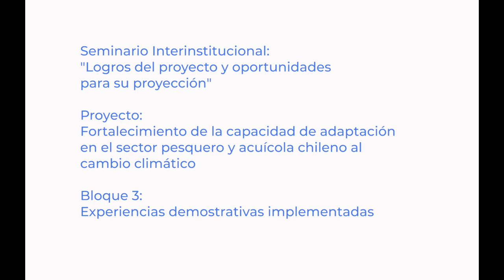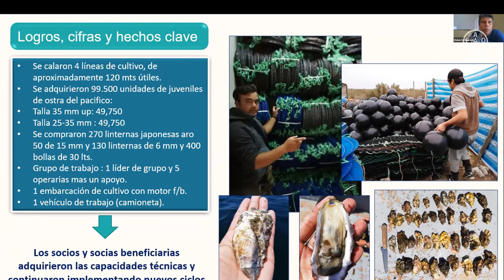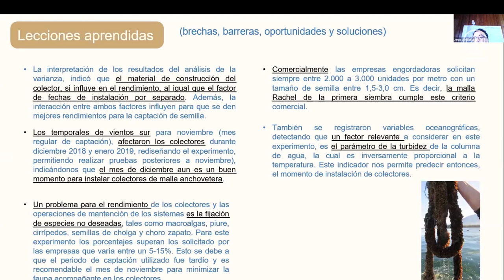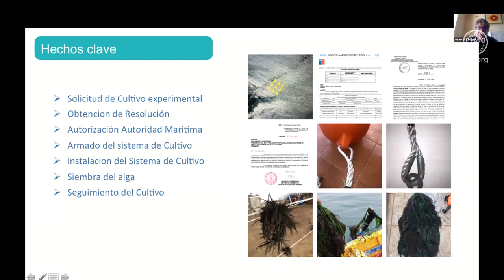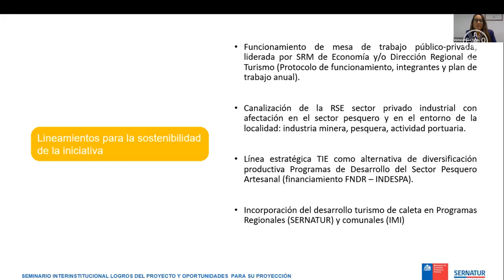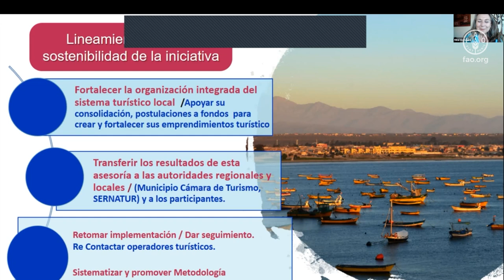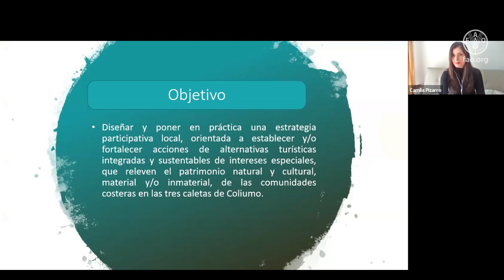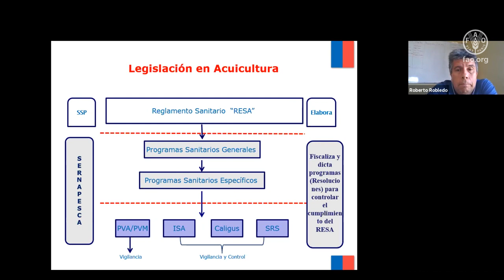Chile: Seminario Interinstitucional: Logros del proyecto y oportunidades para su proyección bloque 3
El pasado 18 de marzo, cerca de 340 participantes fueron parte del seminario en línea “Fortalecimiento de la capacidad de adaptación en el sector pesquero y acuícola chileno al cambio climático: Logros del proyecto y oportunidades para su proyección" organizado por la Organización de las Naciones Unidas para la Alimentación y la Agricultura (FAO), junto a la Subsecretaría de Pesca y Acuicultura, el Ministerio del Medio Ambiente de Chile y la colaboración del Instituto de Fomento Pesquero (IFOP).
En esta jornada, se discutieron los resultados y la continuidad del proyecto Fortalecimiento de la capacidad de adaptación en el sector pesquero y acuícola chileno al cambio climático, que cuenta con financiamiento del Fondo para el Medio Ambiente Mundial (GEF, por su sigla en inglés).